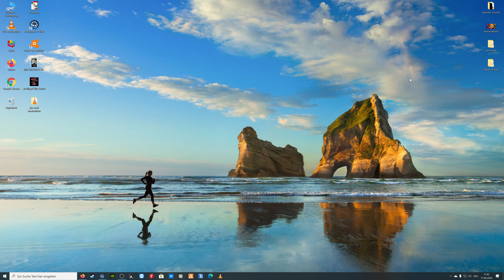Fortnite SEASON 3 ist da !